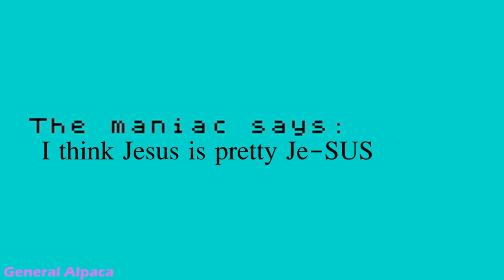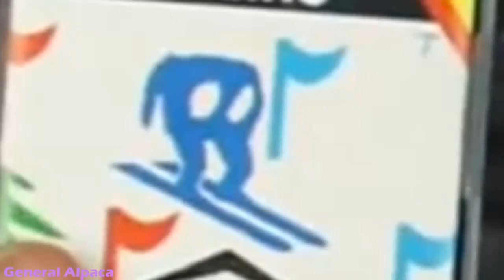YTP: Caddicarus and the Holy Grail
Caddy celebrates Easter in August.

sources used
caddicarus
mario head
casey neistat
les miserables
half life
dark souls
cdi
initial d
eggman
waterboy
breaking bad
spider-man 3
guy walking into restaurant meme
vinesauce
krusty the clown impression
deus ex
smiling friends
floppy the hammerhead (andywilson)
boss baby
oblivion